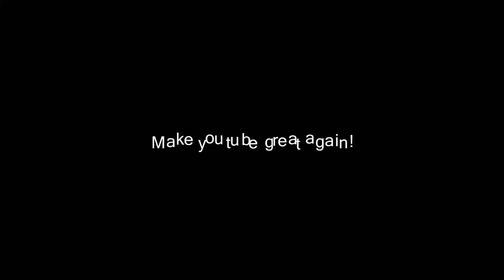SIRI ROASTS FOUSEYTUBE!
Don't take anything in this video seriously! Its all meant to be taken as a joke! Other then that i hope you enjoyed!